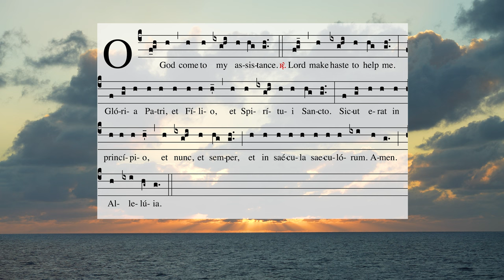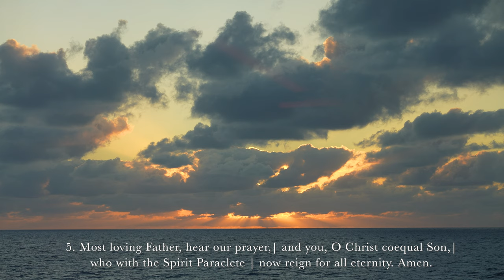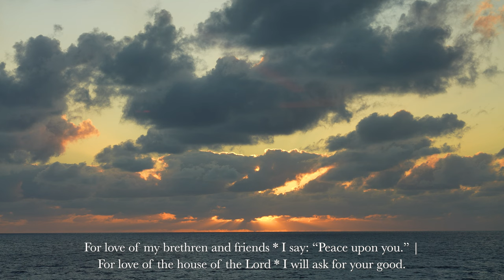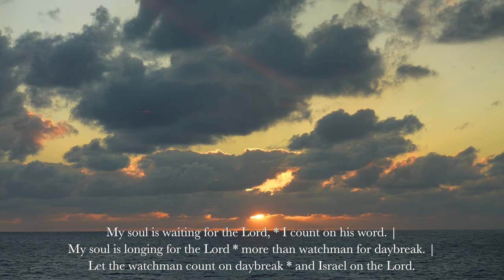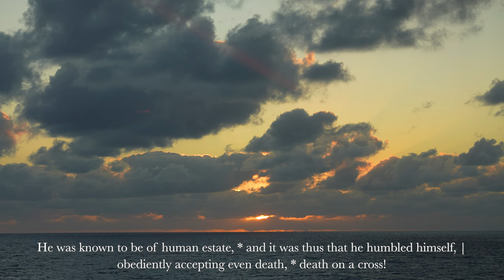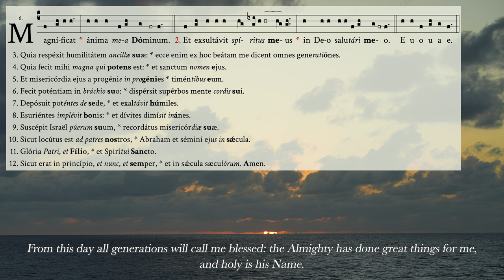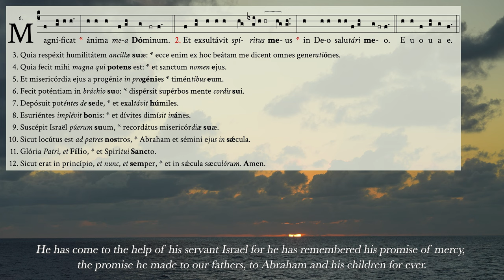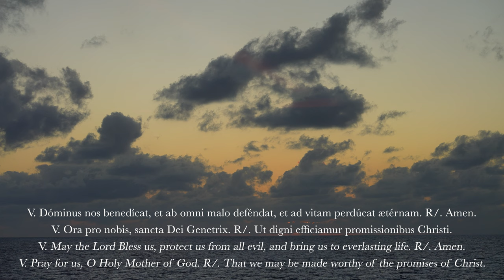10.12.24 Vespers, Saturday Evening Prayer of the Liturgy of the Hours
Vespers I, Evening Prayer for the 28th Sunday in Ordinary Time, October 12, 2024.

00:00 Deus in Adjutorium – "O God, come to my assistance" (Solemn tone adapted for English by Sing the Hours ©2023)
00:50 Hymn: "Rerum, Deus, fons omnium" ("O God, the source of all that is.") English Translation -  ICEL ©2023.#246 in "The Divine Office Hymnal," GIA Publications, Inc.* (See note for further attributions)
02:54 Psalm 122
04:47 Psalm 130
06:42 Canticle: Philippians 2v6-11
08:56 Reading: 2 Peter 1v19-21
09:40 Responsory: From the rising of the sun to its setting, may the name of the Lord be praised.
10:37 Magnificat (Canticle of Mary: Luke 1v46-55)
13:43 Intercessions: Look on us with favor, Lord, and hear us.
15:02 The Lord's Prayer
15:31 Collect
15:52 Dominus Nos Benedicat – "May the Lord Bless us"
16:01 Ora pro nobis Sancta Dei Genetrix (Marian Appeal)

The Hymnal is published and distributed exclusively by GIA Publications, Inc.